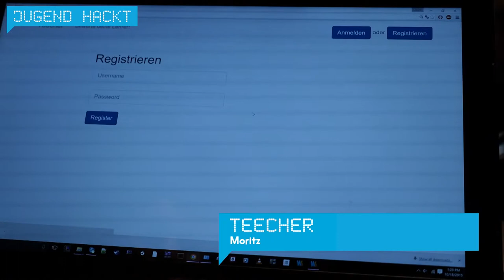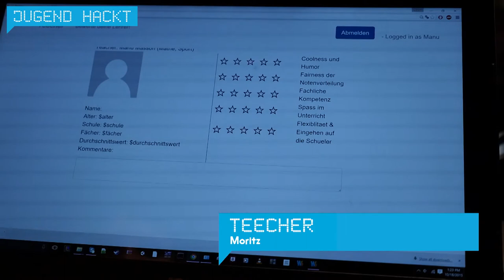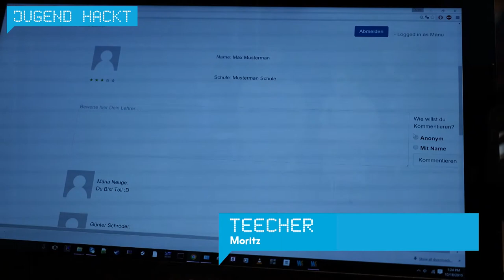Teecher | Jugend hackt Berlin 2015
In der Regel bewerten Leher*innen ihre Schüler*innen. Das Projekt „Teecher“ dreht den Spieß um und gibt Schüler*innen die Möglichkeit ihre Lehrer zu bewerten und Feedback zu geben. Von Manu, Noah, Robin, Merlin und Jonnas.